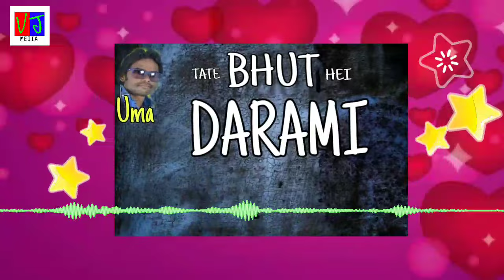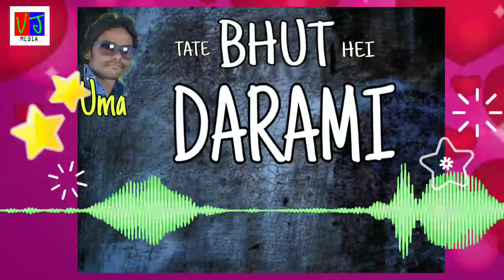Old Sambalpuri Song // TATE BHUT HEI DARAMI // (Singer_ Umakant Barik)